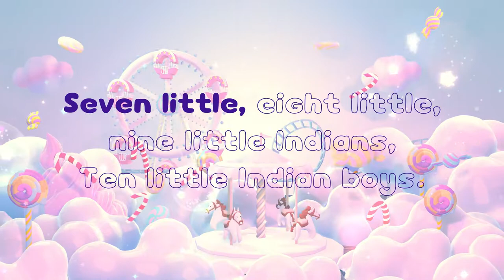Ten Little Indians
Kathryn Bolyea 노래

One little, two little, three little Indians,
Four little, five little, six little Indians,
Seven little, eight little, nine little Indians,
Ten little Indian boys.

Ten little, nine little, eight little Indians,
Seven little, six little, five little Indians,
Four little, three little, two little Indians,
One little Indian boy.